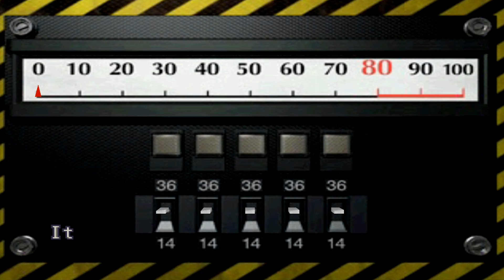Spoopy Licker! Resident Evil 2 Original (1998) (Leon B) Let's Play Episode/Part 13